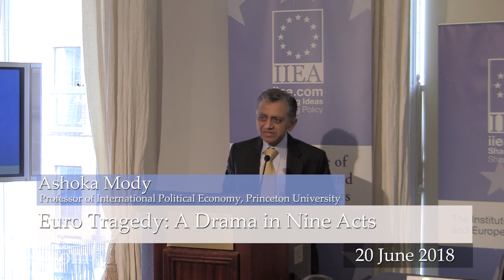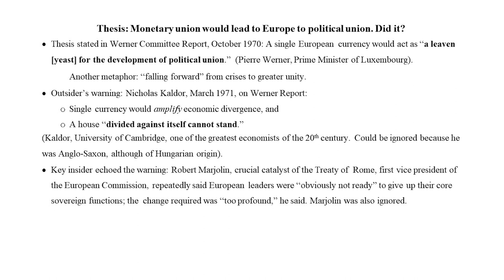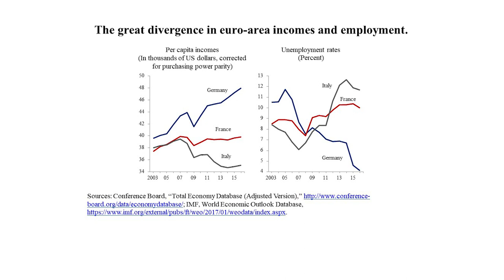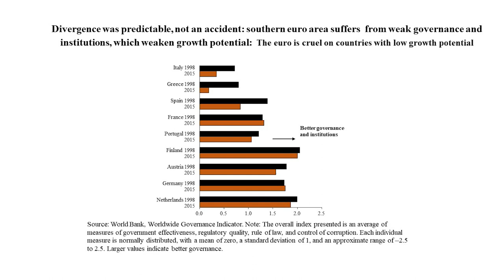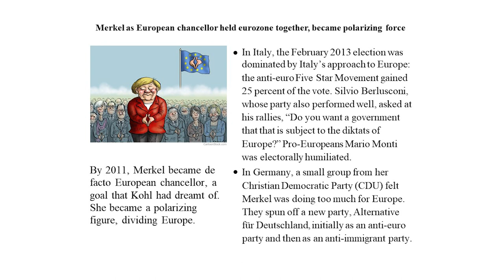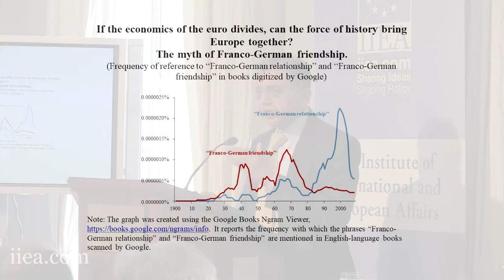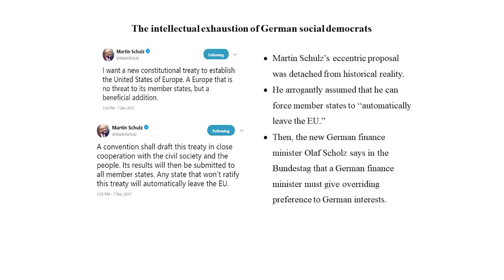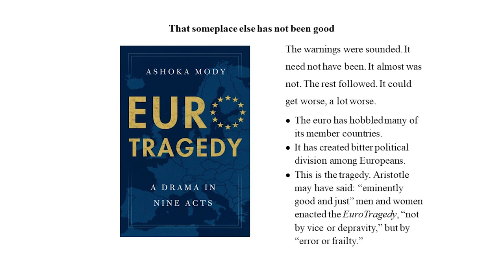Euro Tragedy: A Drama in Nine Acts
In his speech, Mr Mody makes the point that the Euro has led Europe away from political unity. He argues that the Euro amplifies economic divergence between northern Europe and southern Europe and that the consequent frustration felt by Europe’s youth and other economically disenfranchised groups undermines the prospect of a more united Europe.